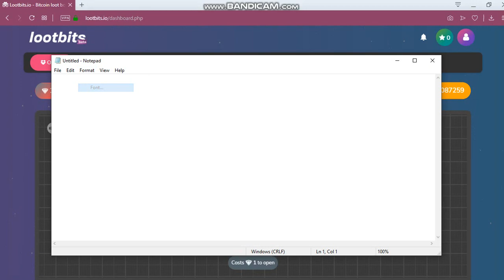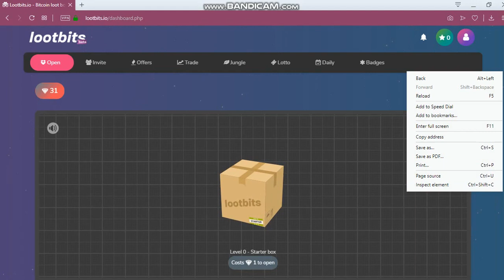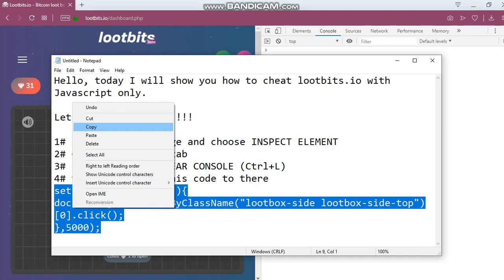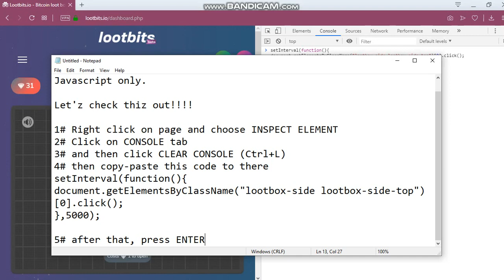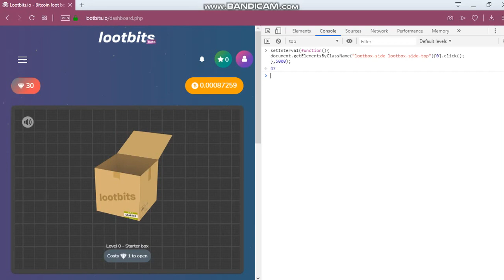How to hack LOOTBITS.IO using JavaScript || Hacking Made Easy 2021 || Learn Basics Of Java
1# Right click on page and choose INSPECT ELEMENT
2# Click on CONSOLE tab
3# and then click CLEAR CONSOLE (Ctrl+L)
4# then copy-paste this code to there
setInterval(function(){
document.getElementsByClassName("lootbox-side lootbox-side-top")[0].click();
},5000);

5# after that, press ENTER on your keyboard
6# this will do AUTO CLICK every 5 seconds (5000 ms as you saw in the code 5000)